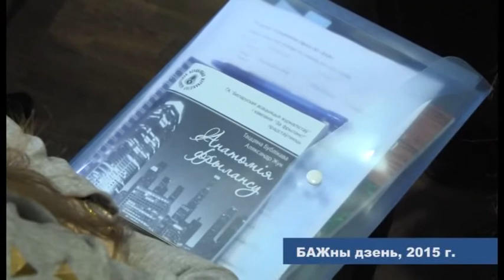БАЖны дзень-2015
1 лютага ў мінскім офісе ГА “БАЖ” ўжо трэці раз зладзілі “дзень адчыненых дзвярэй” для новапрынятых сябраў арганізацыі і тых, хто толькі плануе ў яе ўступіць.
Мэта гэтых сустрэч - падрабязна распавесці пра тое, чым займаецца арганізацыя, азнаёміць з яе гісторыяй і традыцыямі, пазнаёміць з супрацоўнікамі цэнтральнага офіса, а таксама паспрабаваць высветліць, як “навабранцы” бачаць сябе ў структуры.